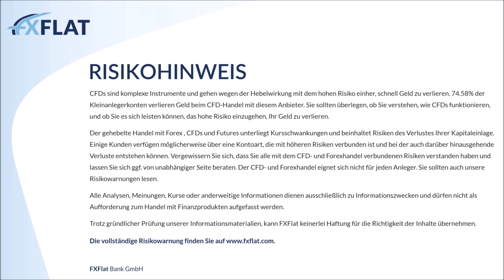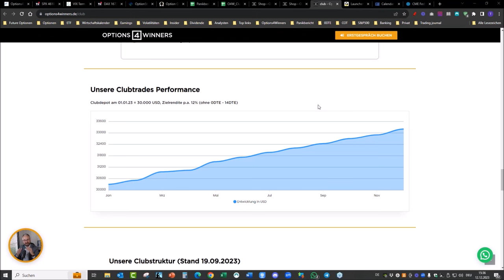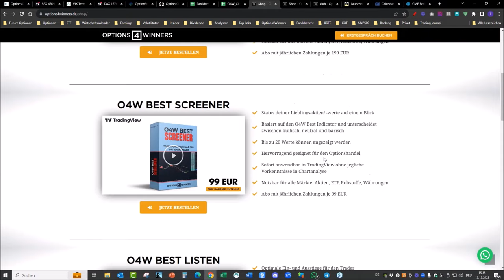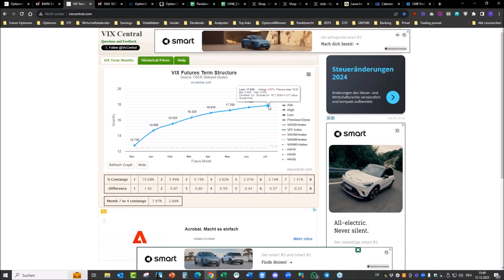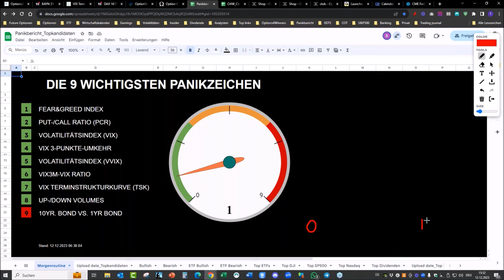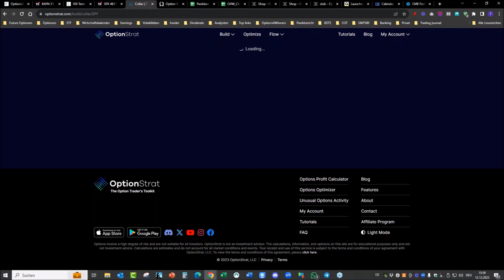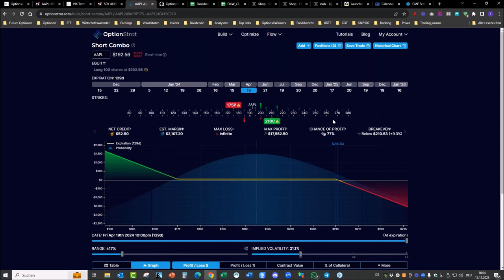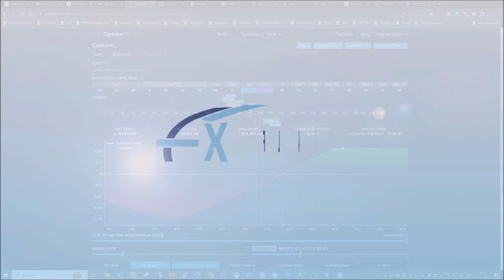Options4Winners - Regelmäßiges Einkommen mit Optionen erzielen 12.12.2023